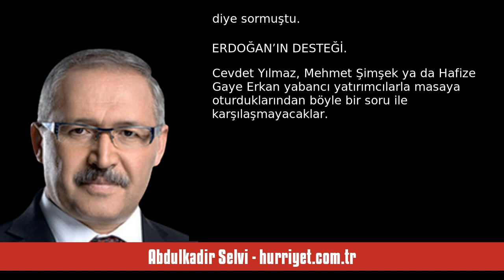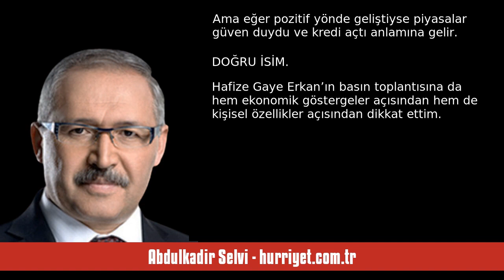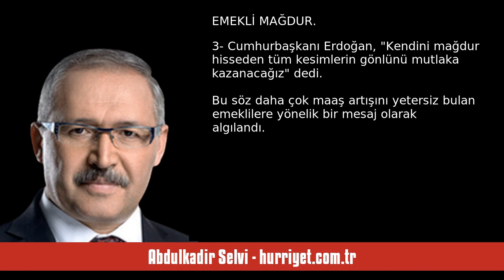ABDULKADİR SELVİ: MEHMET ŞİMŞEK YÖNETİMİ TÜRKİYE’NİN GÖRÜNÜMÜNÜ DEĞİŞTİRİR ... - SESLİ MAKALE DİNLE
Abdulkadir Selvi - hurriyet.com.tr - Mehmet Şimşek yönetimi Türkiye’nin görünümünü değiştirir mi - 31 Temmuz 2023 tarihli yazısının seslendirmesi

"Yeni ekonomi yönetiminin en büyük şansı Cumhurbaşkanı Erdoğan. Neden? Çünkü arkalarında seçimden zaferle çıkmış, 5 yıllık süre boyunca ülkeyi yönetecek olan güçlü bir lider var.

Ekonomide çok parlak kararlar alabilirsiniz ancak ülkede siyasi istikrar ve bu kararların arkasında duracak güçlü bir siyasi irade yoksa bir yere kadar başarılı olursunuz. Hiç unutmuyorum, Tansu Çiller ekonomik kararlar açıklıyordu. Yabancı ekonomi ajanslarından birinin muhabiri, “Bu hükümetin ömrü ne kadar sürecek? Bu. "